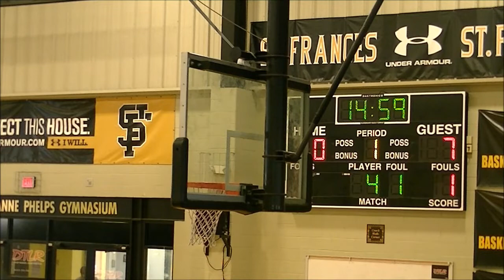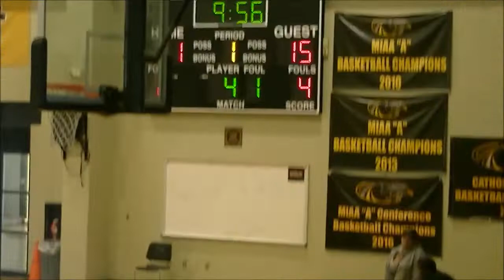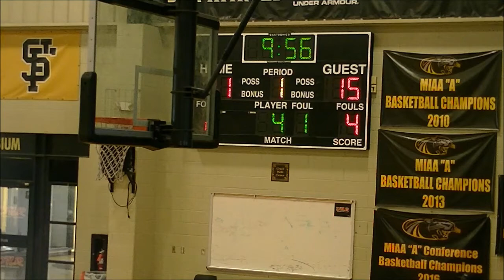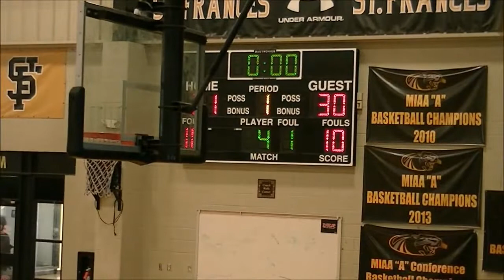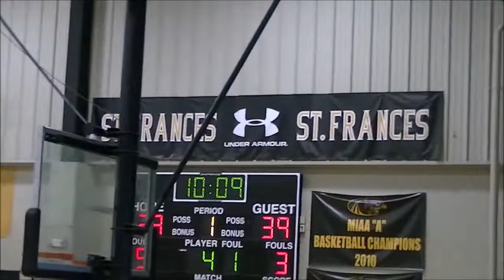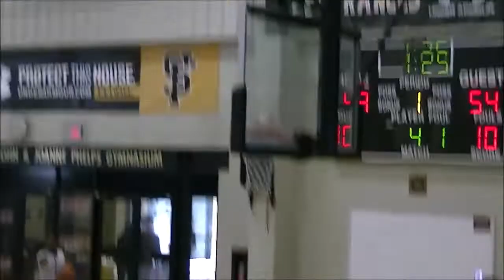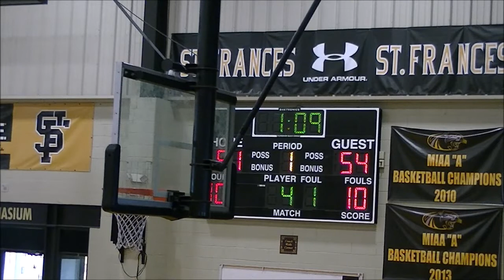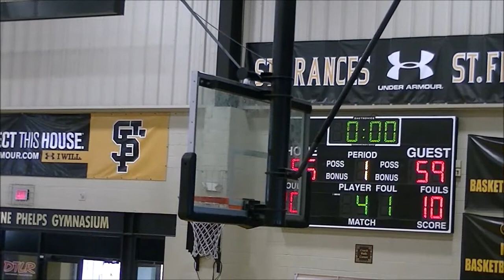New Era vs Milford Mill Game- 2019 Tunnel Vision Basketball Fall League Playoffs 1st Round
13 New Era Jaguars vs 4 Milford Mill Millers
2019 Tunnel Vision Basketball Fall League Playoffs 1st Round @ St Frances